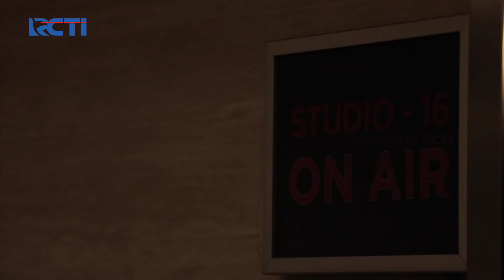SUNGGUH ENERGIK! HELENA - FALLIN DAN KEZIA - 7 RINGS | X FACTOR INDONESIA 2021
Keren banget penampilan dari Helena yang menyanyikan lagu Fallin dengan pembawaannya yang sesuai dengan ciri khasnya! tentunya juga kezia tak mau kalah dia sangat energik dan asyik banget menyanyikan lagu 7 Rings! apakah itu semua mampu membawa mereka lolos ke babak selanjutnya?

Perjalanan baru yang sudah lama dinanti-nantikan kini dimulai dengan sesuatu yang lebih besar.

Setiap langkah ini bersatu lebih dekat untuk menemukan “THE X”

THE NEXT BIG THING IS COMING & IT’S TIME TO FACE THE MUSIC ✨

Saksikan X FACTOR INDONESIA Setiap Senin-Selasa Pkl.18.00 WIB di RCTI.